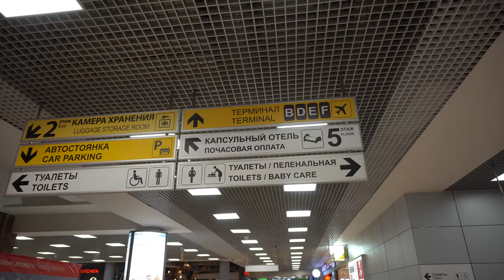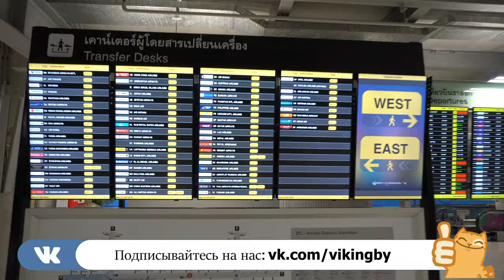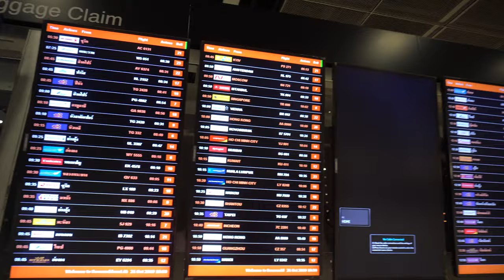Прилёт в Бангкок // Аэропорт Бангкок // Отправляемся в путешествие в Таиланд // Thailand 4K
Прилет в аэропорт Бангкока, Таиланд.

Съемка 2019 год.